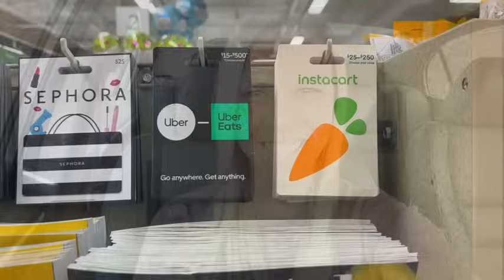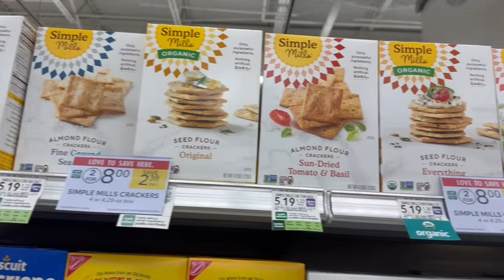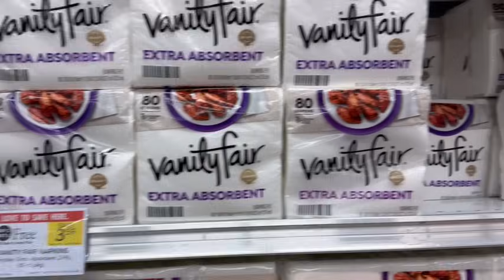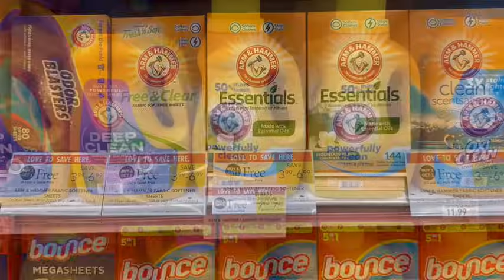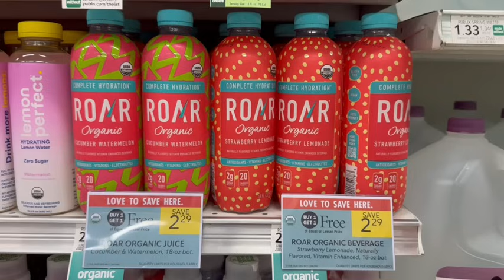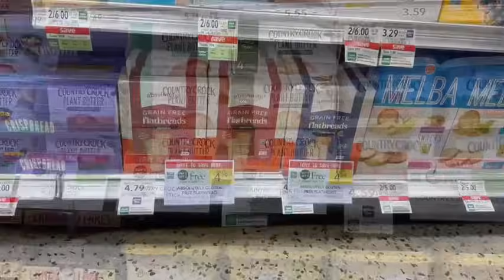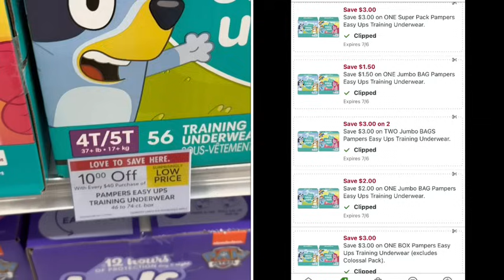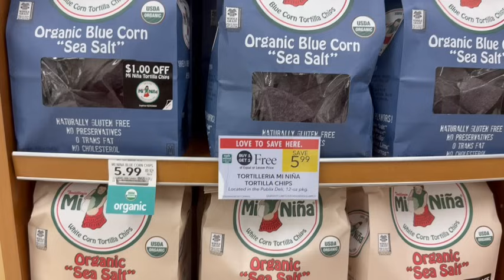Publix Couponing This Week | Cheap Grocery Deals Haul (🔥Diapers) Digital & Ibotta Savings 6/20-6/26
In this vlog, I'm taking you couponing with me to score some money maker groceries at Publix. These deals are good from 6/19-6/25 OR 6/20-6/26 depending on when your sale starts.

This week at Publix, we have some exciting couponing deals!  All of these deals are very beginner friendly and are super easy.

If you’re new to couponing at Publix, watch my Master Couponing at Publix Tutorial before shopping!

When we stack sales, digital coupons, and rebate apps, you can still save so much without newspaper coupons!  With the inflation rate growing, now is better than ever to start couponing!  I break down all of the deals step-by-step in this video, so all you have to do is follow along and buy the exact same products in the store to get AMAZING DEALS!

There are so many ways to save money by combining digital coupons, rebates (such as Merryfield, Ibotta, Fetch), and savings from the weekly ad!
I find different types of products consumers buy including: grocery items (with healthy and allergen-friendly reminders), cleaning supplies, paper towels, diapers, wipes, and sometimes even small appliances! If you want it, I have a deal for it.

So let’s get shopping!

-- For an 10% additional cash back in your first 7 days

--- Click Get Started. It’ll then ask for First Name, Last Name, email, and password.

Use my link to earn $10 (1,000 points) when you spend $5 within 30 days:

(rebate number in video)

Items needed for $239 for $4 are a subset of the deals within the video + a 2 $50 gift card deal + beer!
But always buy what works best for you!

Publix Couponing This Week | Cheap Grocery Deals Haul (🔥Diapers | P&G) Digital & Ibotta Savings 6/20-6/26